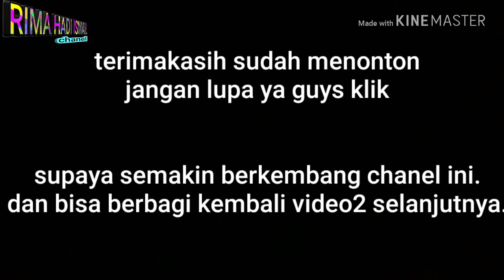Tutorial cara membuat Gorden Model Smokring Untuk Jendela Kamar